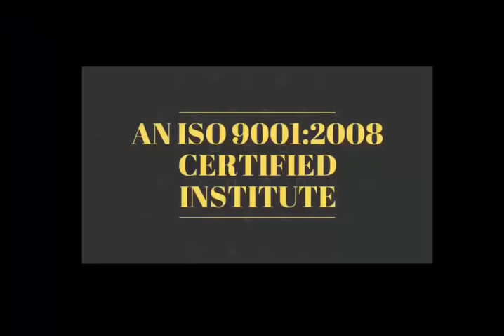Short Motivational Story - अगर आप अपने पाँव पर खड़े होना चाहते है तो यह विडियो आपके लिए है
Short Motivational Story - एक अँधा घोड़े की कहानी - जो आपकी ज़िन्दगी का पाठ पढ़ा दे !!!

28 Oct 2018 - Hardware & Software ( One Month ) 22500/-

15 Sept 2018 - Software ( 10 day only Full Software ) 12500/-